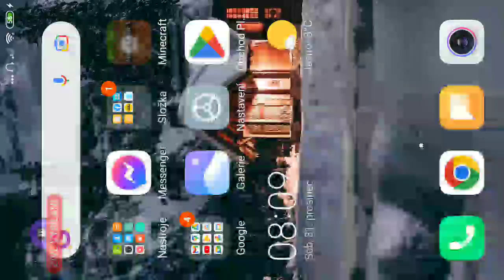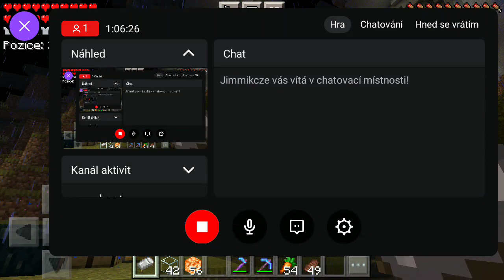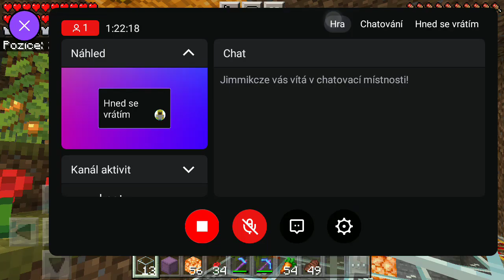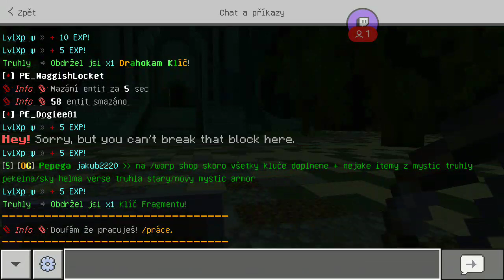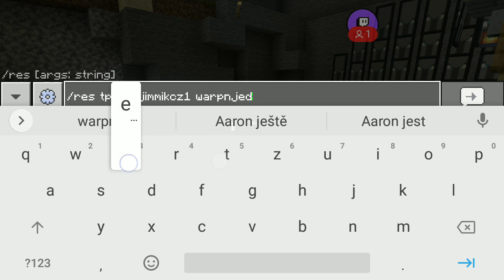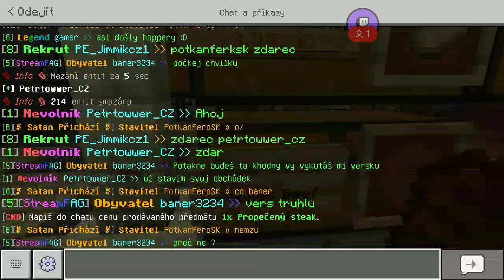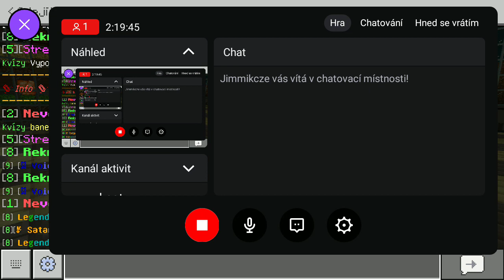Farma na obilí sadime seminka v Minecraftu Twitch.Tv/Jimmikcze Minecraft Pocket Edition Server SkyV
Farma na obilí sadime seminka v Minecraftu Stream na Twitch.Tv/Jimmikcze Minecraft Pocket Edition Server SkyVerseCraft.eu -- Watch live